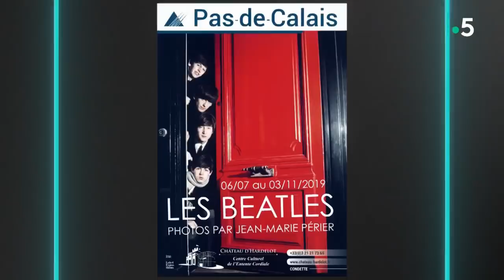Jean-Marie Périer : l'ami des stars - C l’hebdo - 15/06/2019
Rencontre avec un immense photographe. Une oeuvre considérable et des clichés qui sont devenus iconiques : ceux de Johnny, de Françoise Hardy, Jacques Dutronc, mais aussi des Stones et des Beatles. Personne n’a capté comme lui l’esprit des sixties. Jean-Marie Périer expose ses clichés des Beatles au château d’Hardelot.